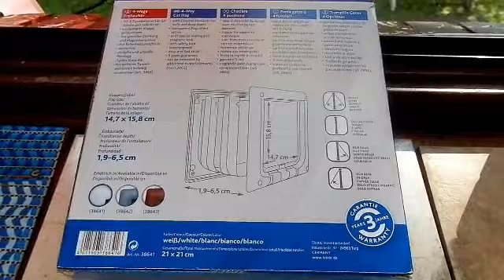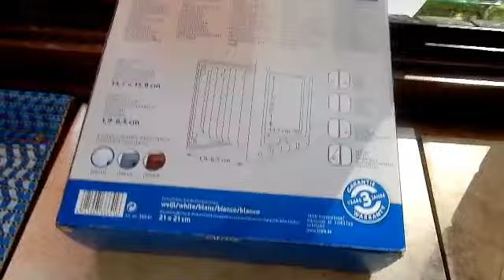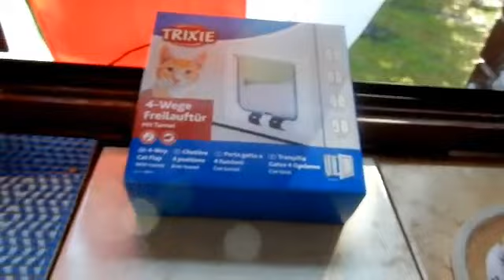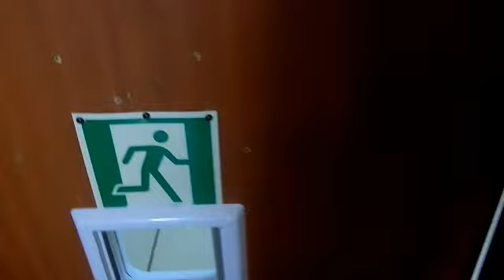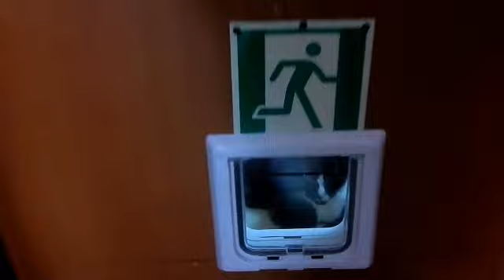Oczekiwanie a potem nauka Maćka i Ciotki w przechodzeniu przez drzwiczki dla kotów: 20.07.2018/16:52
Jak odczytywać kocie nastroje? Spójrz na ogon i na oczy!